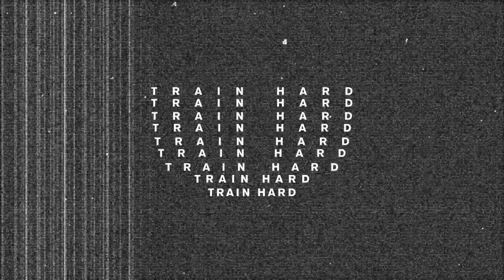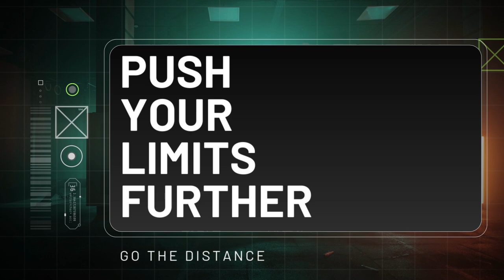GO HARD OR GO HOME - Workout Gym Motivation Music 2024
Get ready to go hard or go home with this epic workout gym motivation music video! Pump up your energy and get motivated to smash your fitness goals in 2024.